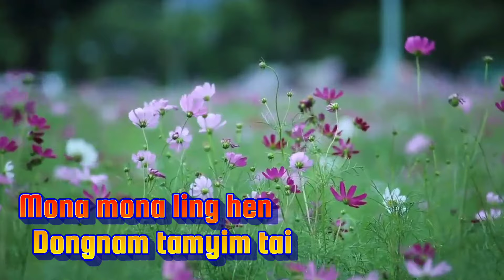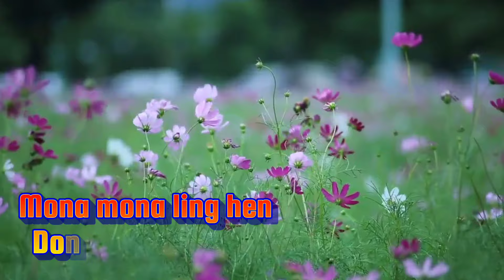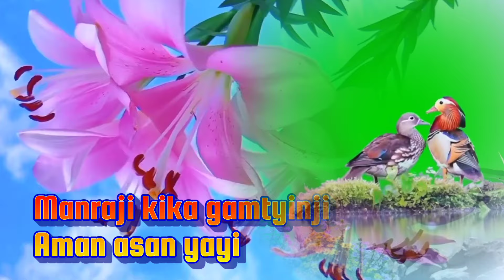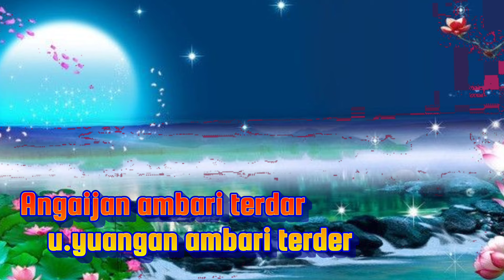Angaijan ambari terder soura romantic ❤️ song ପ୍ରଥମ ପ୍ରେମରେ ପ୍ରଥମ ରୋମାନ୍ସ ଗୀତ।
Angaijan ambari
 terder mukanam soura romantic songs
     soura romantic music 🎵
        fast love soura romantic songs
soura monaboi kin
 kinkin mar _@sram
 recording band lab